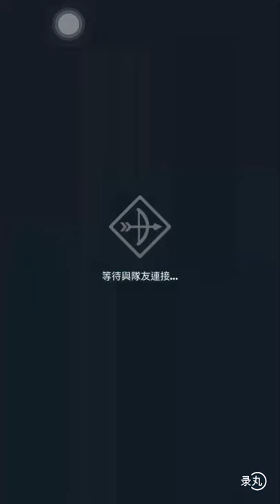(弓箭傳說)火男+毒男雙人冒險勇闖４２層！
雙人冒險的能力值很奇怪，同為２０級挑戰的層數比用高級英更多。